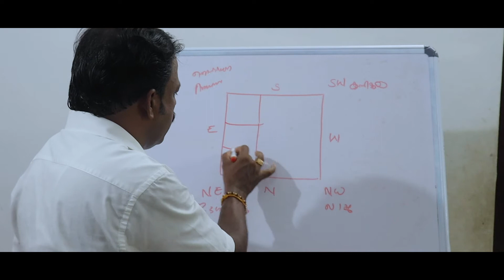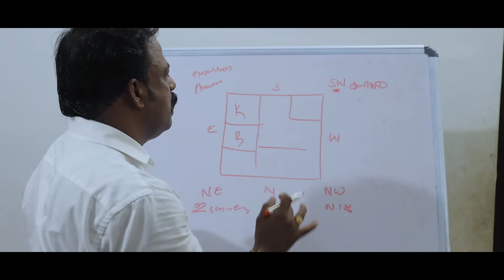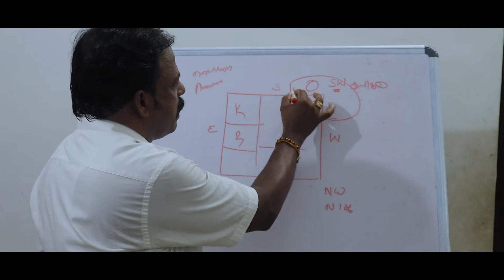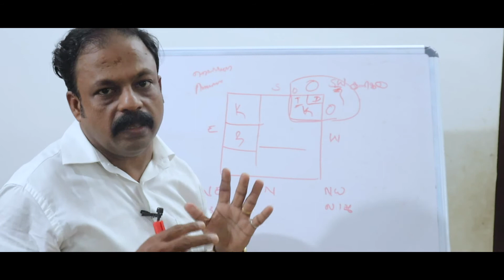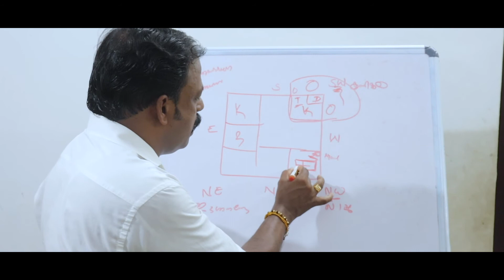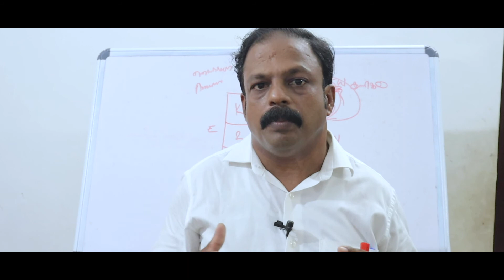സന്തുഷ്ടമായ കുടുംബജീവിതത്തിന് | Suresh | Feng Shui Consultant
S. Suresh
( Feng Shui, Vasthu, Reiki Master, NLP, Pendulum, I-ching, Numerology, Pyramid Vasthu, Pranic Healing, Angel Healing, Crystal Healing,  Tarot,  Acupuncture )